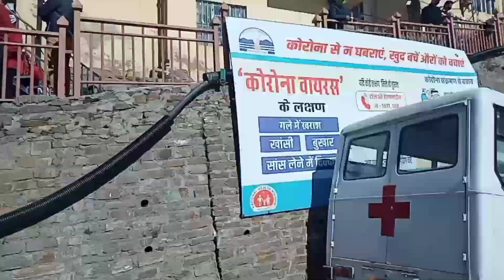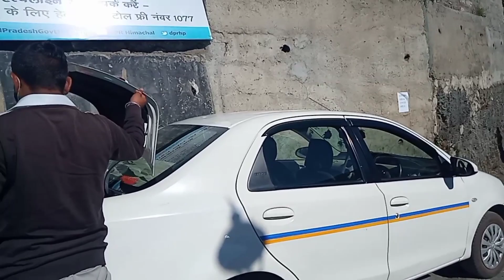After recovery I m Back home || स्वस्थ होने के बाद आज अपने घर चली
Hello friends

in this video I'm going to show you last day in my Covid19 isolation ward and  one day journey of  Hospital to home. please watch full video and like and subscribe my channel
thanks
 lots of love for all youtube family ❤️❤️